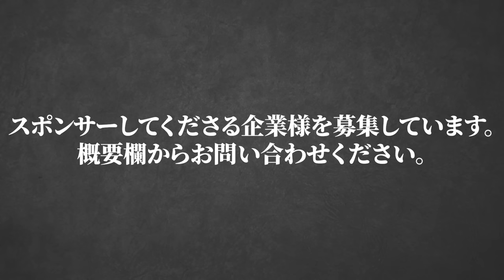【事件発生】BD9当日の会場で大阪チームに絡まれ大喧嘩になりました